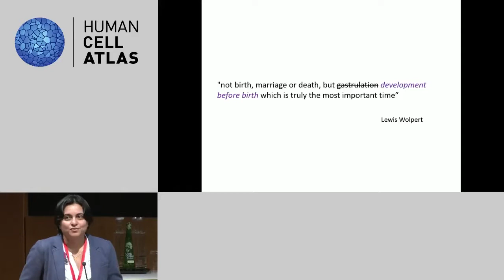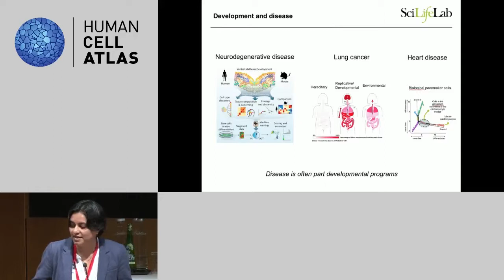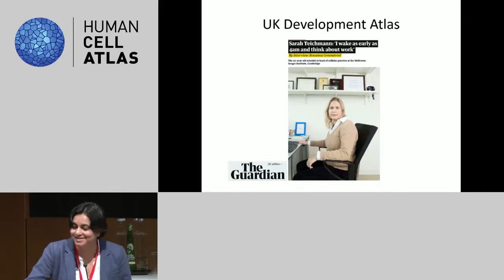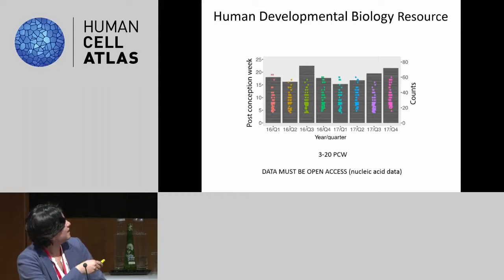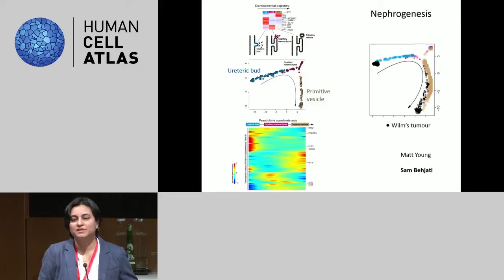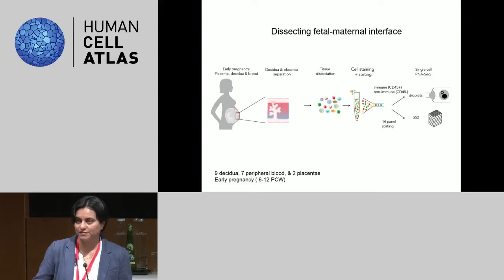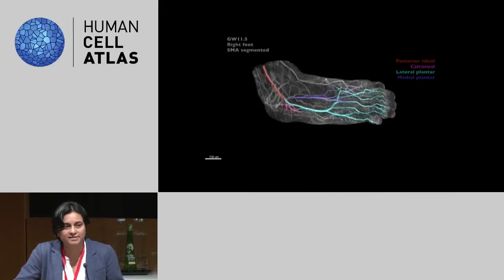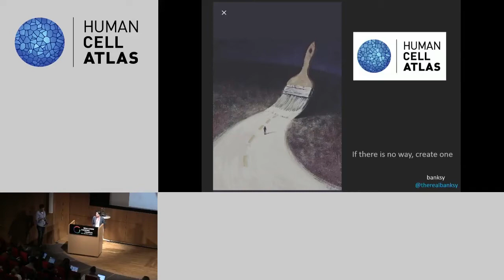Hinxton 2018 - Developmental biology atlases